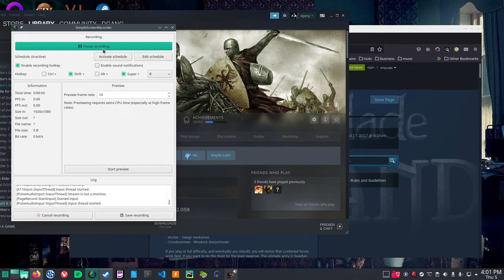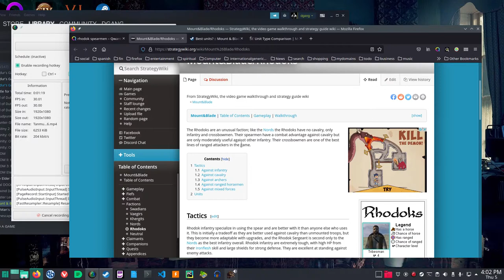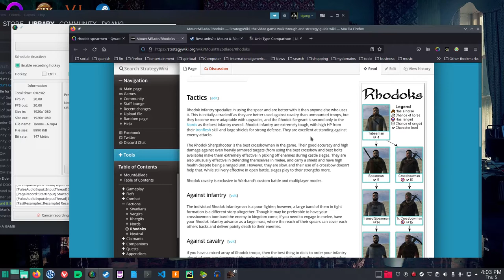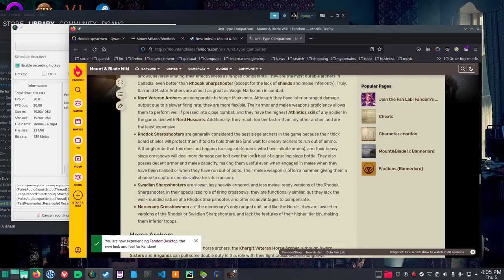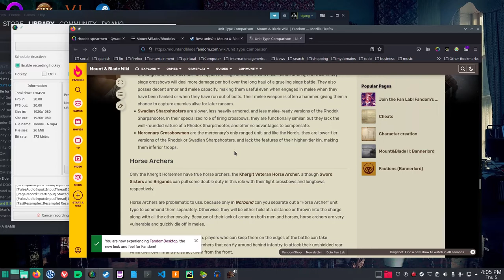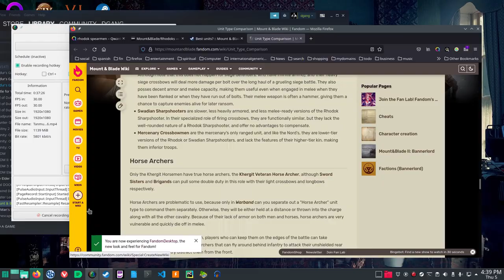The Adventures Of Tanmura Mount And Blade Vanilla 2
The Adventures Of Tanmura Mount And Blade Vanilla episode 2 In this episode we find out the location of the bandits and save the relative.